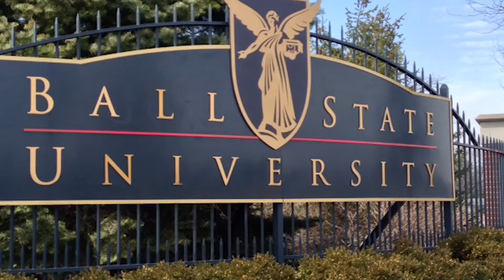Ball State University - 5 Unexpected Things About On Campus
- Kathy Foust, a WGU Indiana graduate, interviewed Karen Watts, who graduated from Ball State University in Muncie, Indiana where she earned her Bachelor’s degree in aquatic biology. During the interview, Ms. Watts mentioned a few things that you may not have expected to find at Ball State. Karen went to Ball State because it has a solid reputation that she wanted to be reflected in her academic achievements. She earned her degree, but she also found something else at Ball State. She found adventure. She was already a bit overwhelmed by all the social opportunities, but she wasn’t prepared for a level of adventure that actually ran below the school.